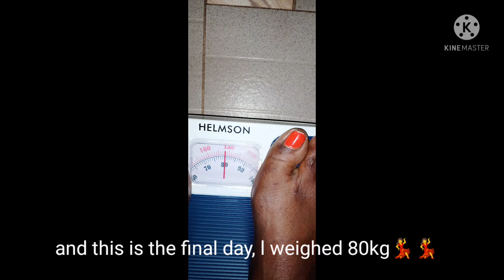what l eat in a day to lose weight + what l did to lose 3kg in 3 days.